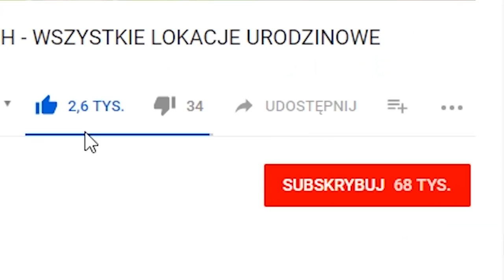PRZESKOCZ PRZEZ PŁONĄCE OBRĘCZE WÓZKIEM SKLEPOWYM LUB TWG - FORTNITE TYDZIEŃ 4 PORADNIK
►Znajdz mnie!